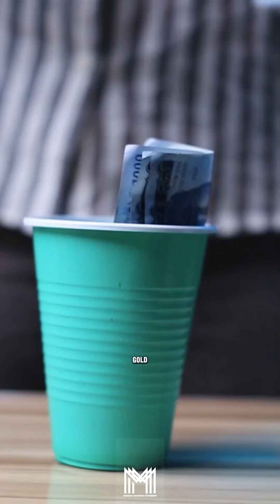This Real Estate Trick Makes Money GROW Itself! (It's Not What You Think)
Did you know your property can be a CASH COW generating recurring returns?  It's the power of COMPOUND INTEREST in Real Estate!  This video explains:

Property Appreciation: Watch your value grow, boosting overall returns!
Rental Income Reinvestment: Turn rent into MORE properties, snowballing your wealth!

The Key: START EARLY & DIVERSIFY! Time is money, and explore beyond Real Estate (think Agriculture!)

Ready to build LASTING WEALTH? Swipe Up to learn the secrets!

If you are new to REAL ESTATE, Watch other video on real estate insight on our channel

 • REAL ESTATE INSIGHTS